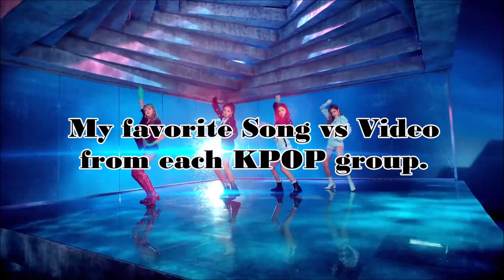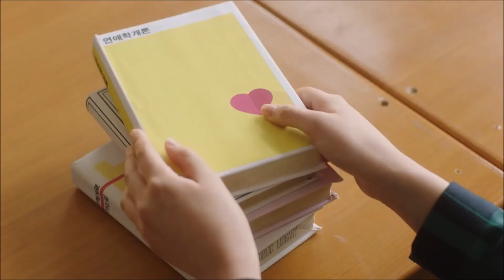Favorite: Song vs Video (ATEEZ, IZ*ONE, GOT7, DREAMCATCHER, Red Velvet...)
*1080 recommended*

The video is about my favorite song with an mv and my favorite mv of each kpop group. It is actually 90% accurate because there are some groups that my favorite song doesn't have an mv. Also, I'm not counting japanese/other language mvs.